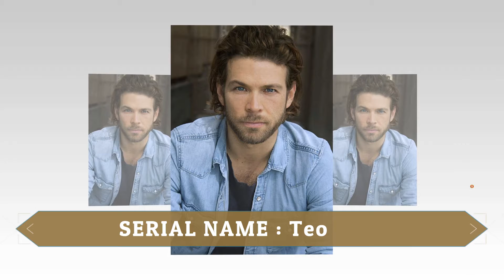Good Behavior CAST★ REAL AGE AND NAME 2021 !